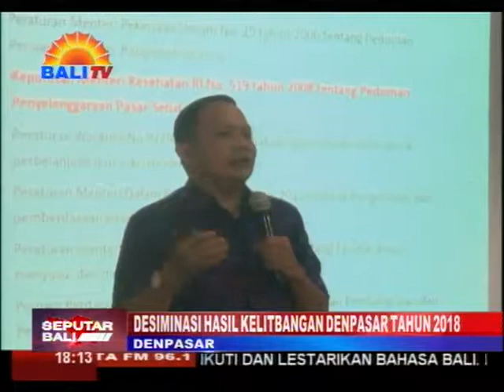DESIMINASI HASIL KELITBANGAN DENPASAR TAHUN 2018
PERMASALAHAN KOTA-KOTA BESAR DI INDONESIA TAK TERKECUALI KOTA DENPASAR, PENTING DIPECAHKAN DENGAN MELAKSANAKAN KEGIATAN RISET ATAU PENELITIAN. DARI PENTINGNYA LANGKAH TERSEBUT, PEMKOT DENPASAR MELALUI BADAN PENELITIAN DAN PENGEMBANGAN (LITBANG) MENGGELAR KEGIATAN DESIMINASI KELITBANGAN MELIBATKAN SELURUH OPD PEMKOT DENPASAR, KELOMPOK AHLI PEMKOT DENPASAR DI RUANG SEWAKA MAHOTAMA, GEDUNG SEWAKA DHARMA - PEMKOT DENPASAR .